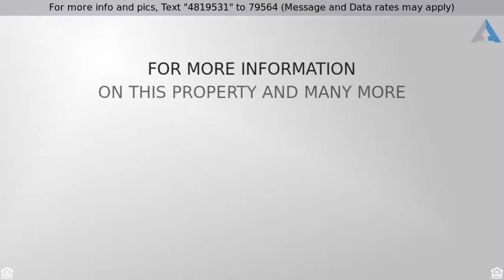Priced at $265,000 - 1953 N LEXINGTON Drive, Chandler, AZ 85224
SPECTACULAR HIGH-END REMODEL WITH POOL ON A HUGE 1

SPECTACULAR HIGH-END REMODEL WITH POOL ON A HUGE 10,080 SQ FT LOT!!! This AMAZING 3bd/2bth PALACE features BEAUTIFUL WOOD-PLANK TILE throughout all living areas, NEW CUSTOM INTERIOR PAINT, NEW CARPET in all the bedrooms, NEW HIGH END LIGHT FIXTURES, NEW PLUMBING FIXTURES, NEW FANS + AMAZING MARBLE DESIGN FIREPLACE.  Your Kitchen is a CHEF''S PARADISE with NEW CUSTOM CABINETS, QUARTZ COUNTER TOPS + BEAUTIFUL BACK-SPLASH, RECESSED LIGHTING & NEW STAINLESS STEEL APPLIANCES. BATHROOMS FEATURE UNIQUE LIGHTING FIXTURES, CUSTOM CABINETS and QUARTZ COUNTER TOPS WITH MASTER BATH having AMAZING TILE & RIVER ROCK DESIGN from floor to ceiling. BACKYARD is an ENTERTAINER''S DREAM with REMODELED SPARKLING POOL, CUSTOM PAVERS+NEW ROCK on a MASSIVE CORNER LOT! GARAGE has NEW EPOXY FLOORING.  Don''t Miss Out!